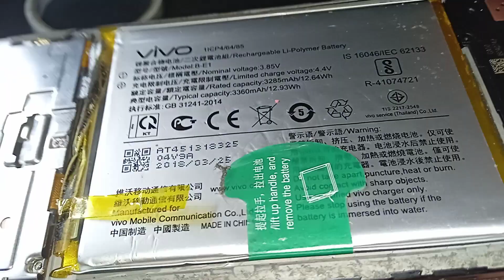cara atasi Vivo Y71 batrenya cepat habis mudah...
cara mengatasi Vivo Y71 batre dicas cepat penuh dipakai cepat habis...mudah
pasti bisa
salam sukses